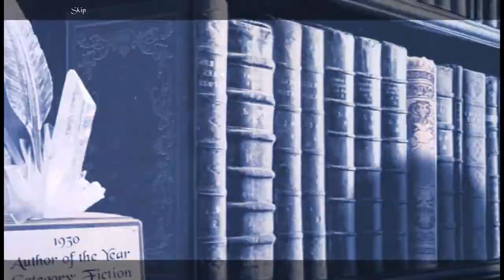Let's Play - Sable Maze 6 - Sinister Knowledge - Chapter 1 - The Mansion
After years of speculation, the McCordan Library has finally been found! Rumor has it that this labyrinthine library was built to house five legendary tomes, but a series of puzzles and traps guards them. You’ve been called in to overcome these tricky obstacles and track down the tomes, but you quickly realize why he hid them in the first place... The power they contain could destroy the entire world if they fall into the wrong hands!

Available from:
Big Fish Games: